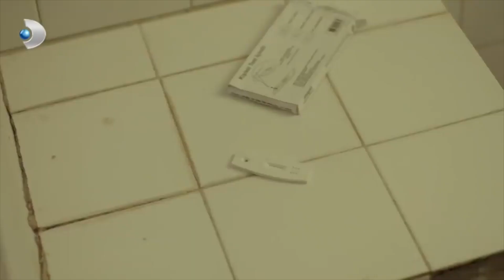Şadiye Utançtan Kıpkırmızı Oldu! - Merhamet 17. Bölüm